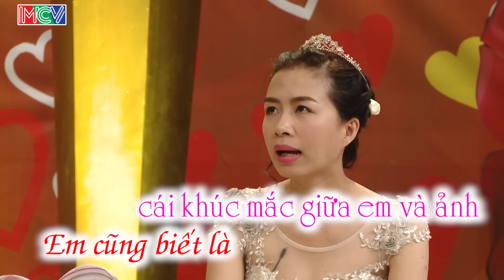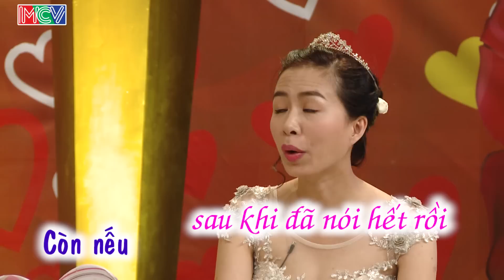NSND Hồng Vân cứu vãn mối hôn nhân bên bờ vực thẳm | Xuân Thịnh - Nha Trang | VCS 134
Vợ chồng son vợ viết đơn ly hôn vì không chịu nổi chồng vũ phu khiến Hồng Vân phải đứng ra giải quyết êm thỏa.

📺 GIỚI THIỆU CHƯƠNG TRÌNH:
“Vợ Chồng Son” phát sóng định kỳ vào lúc 22h30 tối Chủ nhật hàng tuần trên HTV7 là chương trình truyền hình thực tế (dạng talkshow) dành cho những cặp vợ chồng trẻ vừa mới cưới dưới 6 năm, chưa có nhiều kinh nghiệm trong cuộc sống gia đình, đang ở giai đoạn gặp nhiều khó khăn trong sự làm quen để hòa hợp về lối sống, tính cách… lần lượt trò chuyện cùng hai MC và tham gia bốc thăm trúng thưởng. NSND Hồng Vân và diễn viên hài Quốc Thuận là hai MC chính với kinh nghiệm trong cuộc sống gia đình, sự sâu sắc trong cách nói chuyện vui vẻ, hài hước sẽ mang đến những giây phút gần gũi, thân thương cùng khán giả.